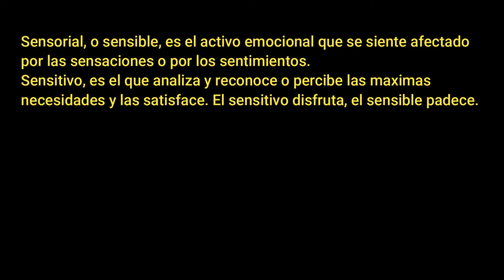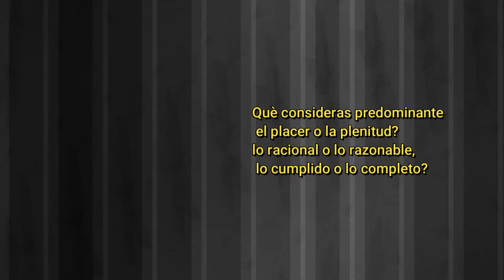APUNTES MOTIVACIONALES (SKETCH)